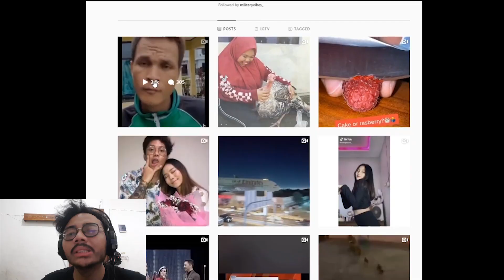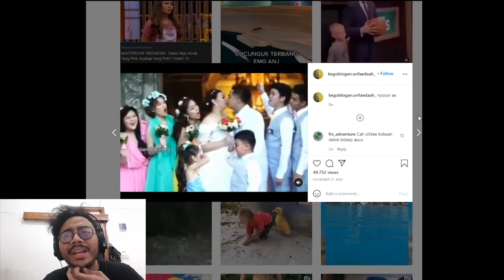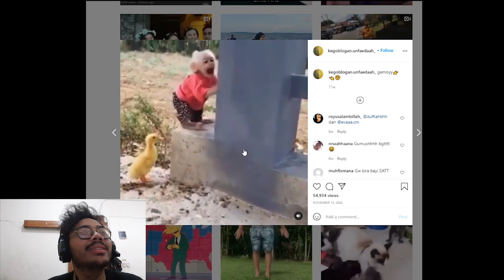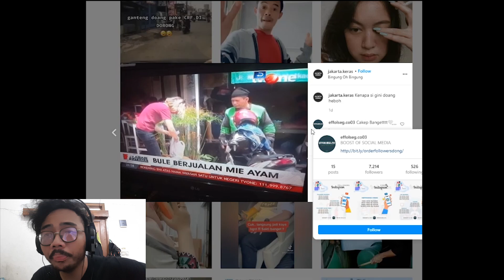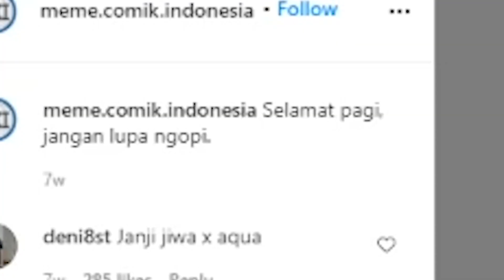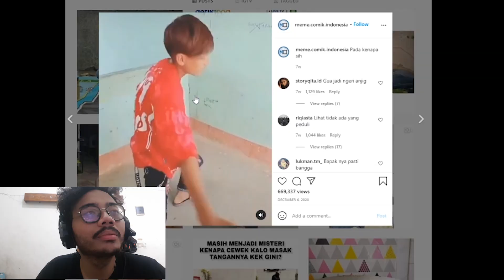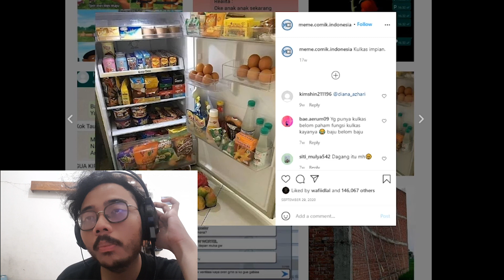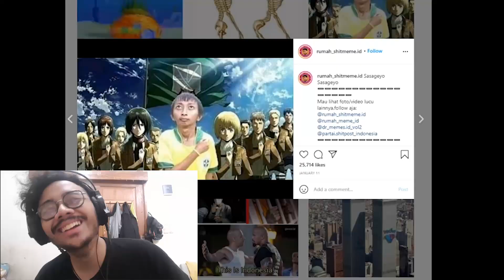BIBIT BIBIT UNGGUL CALON SUKSES | REZAREACTRANDOM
BOSANG ITU BOCAH SANGEK. KLEAN HATI HATI SAMA BIBIT BIBIT BOSANG DI SEKITAR ANDA.